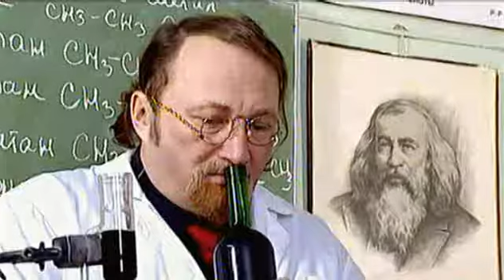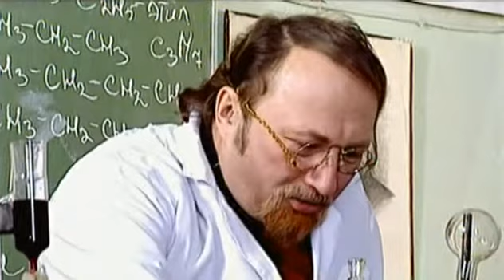TV J Galtcev G Vetrov Veselie kartinki Alkogoliki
Гальцев и Ветров